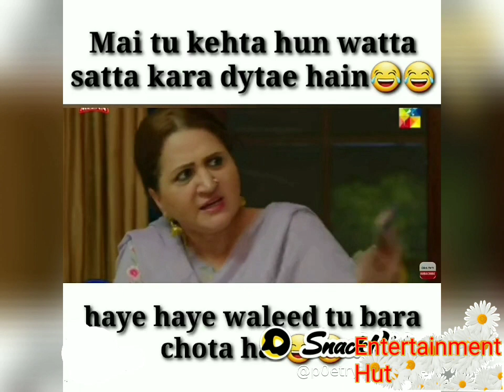Chupke Chupke🌸Mai to kehta hu Watta Satta kr dety ha😂|| Mishi Hadi👫🏻|| BabeyFun👵🏻